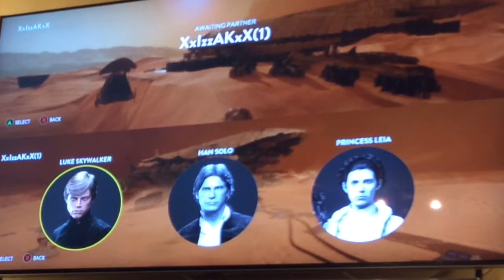Star Wars battlefront